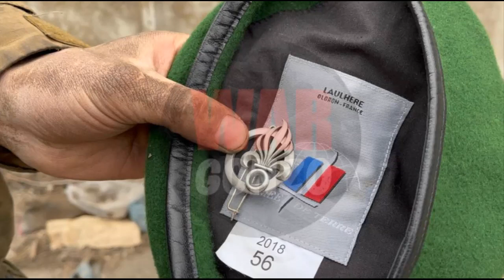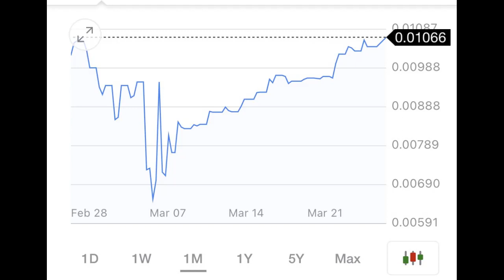現代三國志 21/04 - 俄軍成功征服 Mariupol, 二五仔出賣普京